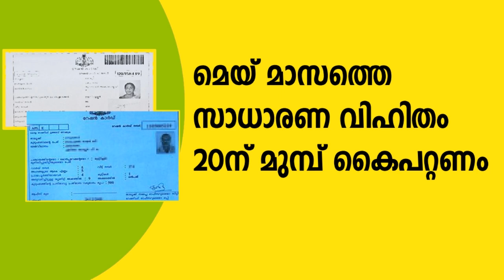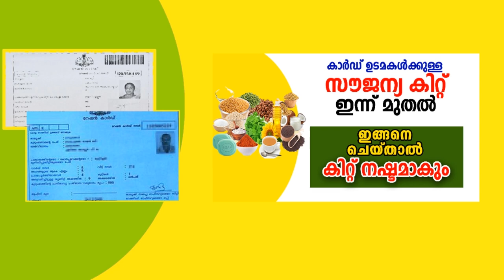FREE RATION KIT | ഇങ്ങനെ ചെയ്താല്‍ സൗജന്യ കിറ്റ് നഷ്ടമാകും| SAMAKALIKAM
കിറ്റുകള്‍ ലഭിക്കുക റേഷന്‍ കാര്‍ഡ് നമ്പര്‍ അടിസ്ഥാനത്തില്‍

സൗജന്യ ഭക്ഷ്യകിറ്റ് വിട്ടുനൽകൽ: റേഷൻ കാർഡുടമകൾക്ക് ഫോൺ സന്ദേശം അയയ്ക്കും
സംസ്ഥാനത്ത് കോവിഡ് 19 മഹാമാരി വ്യാപനം തടയുന്നതിനായുള്ള ലോക്ക് ഡൗൺ നിലവിലുള്ള സാഹചര്യത്തിൽ എല്ലാ റേഷൻ കാർഡ് ഉടമകൾക്കും നൽകുന്ന അവശ്യ സാധനങ്ങളടങ്ങിയ കിറ്റ് കൂടുതൽ അർഹരായ മറ്റാർക്കെങ്കിലും നൽകുന്നതിന് സർക്കാർ അവസരം ഒരുക്കുന്നു.
സൗജന്യ ഭക്ഷ്യകിറ്റ് വിട്ടുനൽകുക എന്ന അഭ്യർത്ഥനയുമായി സംസ്ഥാനത്തെ ഇരുപത്തിനാല് ലക്ഷത്തോളം വരുന്ന എൻപി എൻഎസ് (വെള്ള) റേഷൻ കാർഡുടമകളുടെ മൊബൈൽ ഫോണിലേക്ക് ഭക്ഷ്യ പൊതുവിതരണ വകുപ്പ് ഫോൺ സന്ദേശം മേയ് എട്ടു മുതൽ അയയ്ക്കും.  ബിഎസ്എൻഎല്ലിന്റെ സഹായത്തോടെയാണ് ഫോൺ സന്ദേശം അയയ്ക്കുന്നത്.